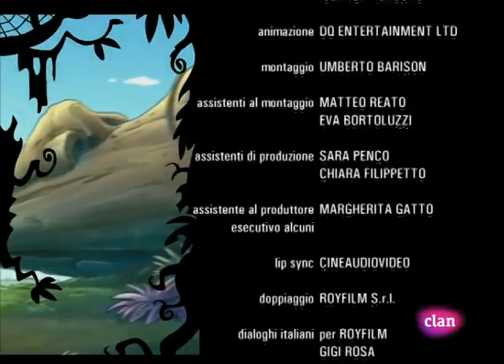Los Cachorros 2x09 La pluma de simurg [DVBrip]